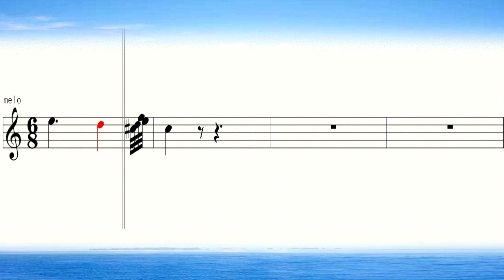奏でてみようよ234 愛のよろこび 楽譜 Plaisir d'amour by Giovanni Martini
吹いてみよう電子楽譜シリーズ　クラシック、行進曲、童謡、唱歌の音が聞こえる楽譜
リコーダー　ハーモニカ　ピアニカ　ファイフ・・紙でない楽譜(メロディー部分のみ)をみじかな楽器で奏でてみてくださいね。